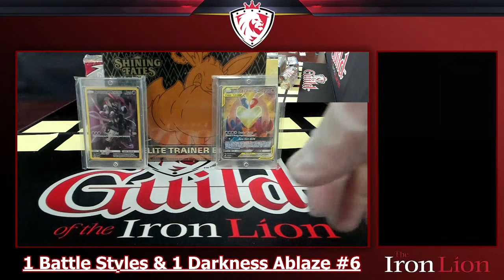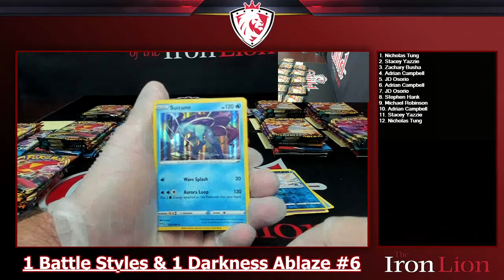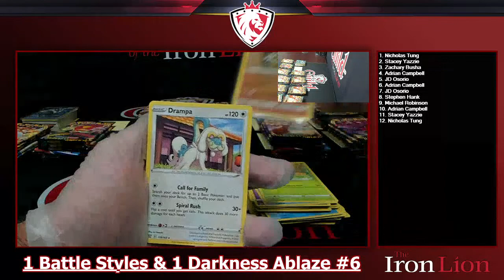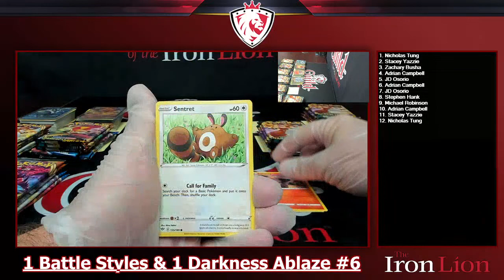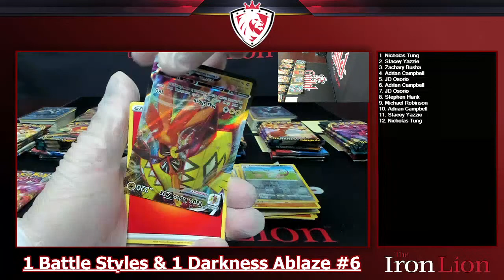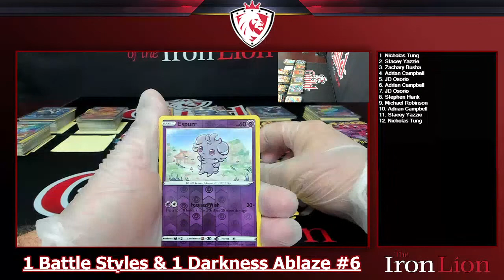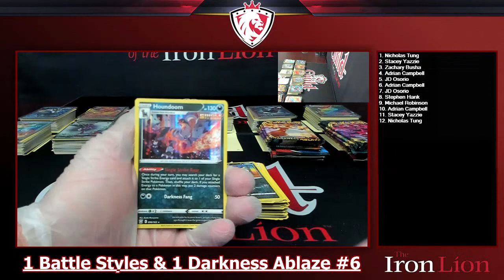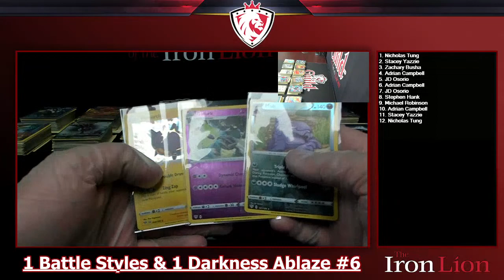1 Battle Styles & 1 Darkness Ablaze Booster Box #6